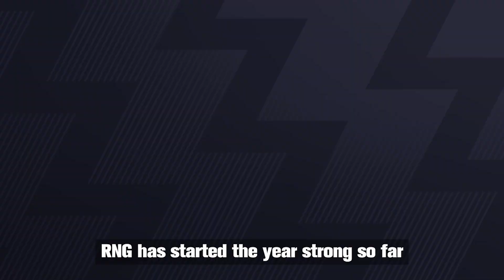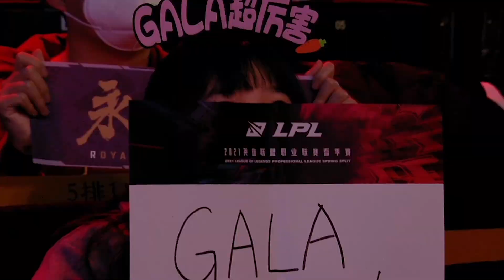LPL Introduction | IG vs RNG | Esports Spring Gala Primer | Invictus Gaming vs Royal Never Give Up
The Esports Spring Gala is the historical rivalry matchup between Invictus Gaming and Royal Never Give Up, two veterans of the Worlds stage!

Though the teams have changed through the seasons, one thing remains the same - IG and RNG both want to reclaim the title of LPL (and World) Champions!

Tune in on Sunday, February 7th at 12:00 PM CET // 3:00 AM PST for this explosive matchup!